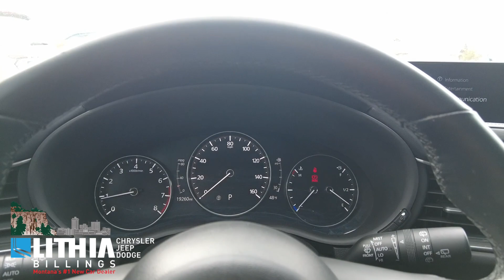20379CG 21 Mazda CX 30 Black